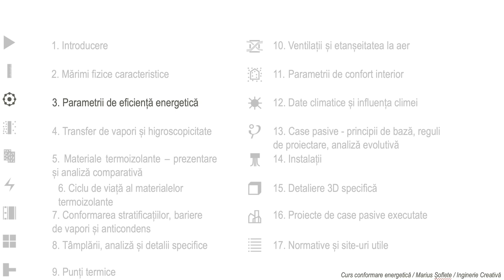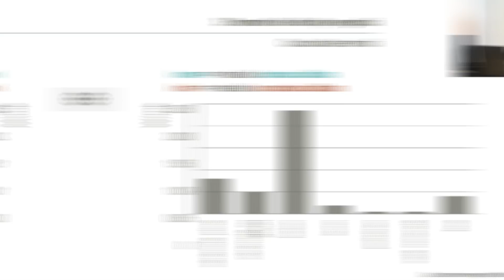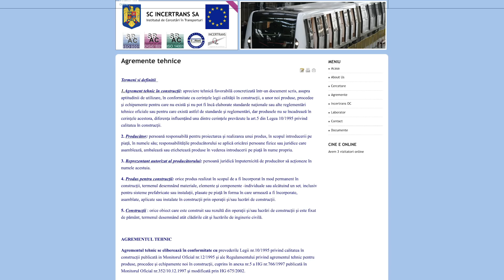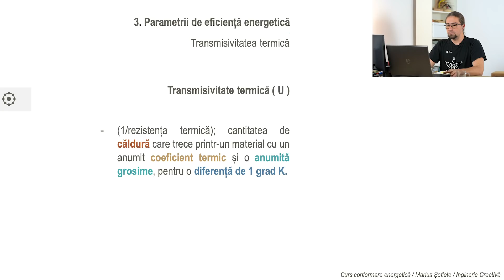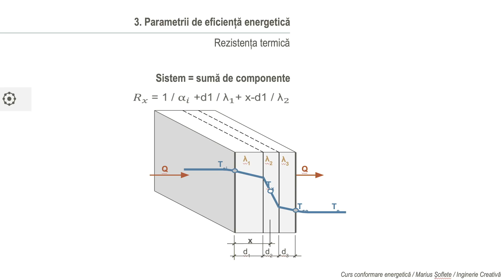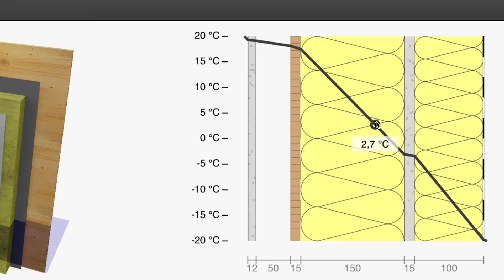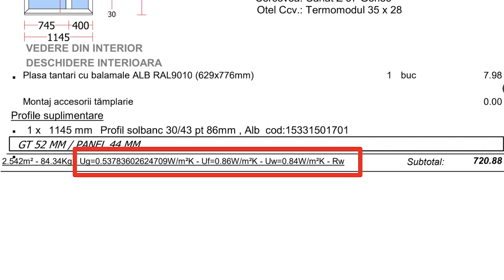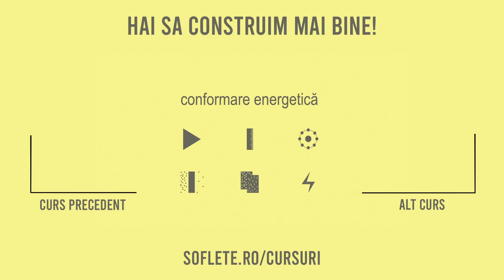CURS || #3 - Transferul termic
Despre transfer termic și cum îți poți dimensiona corect termoizolația.
Erată: la 6.25 este W/m2K în loc de W/K